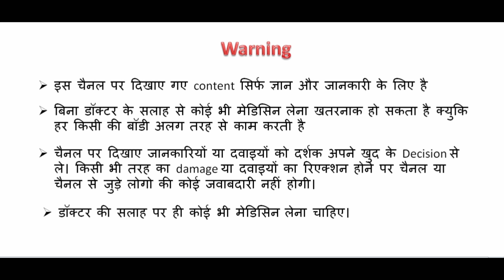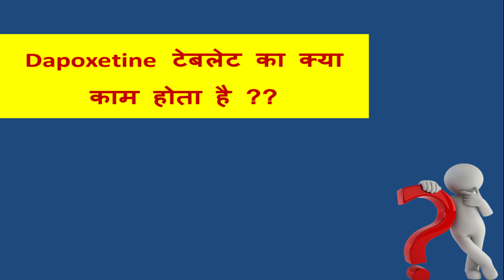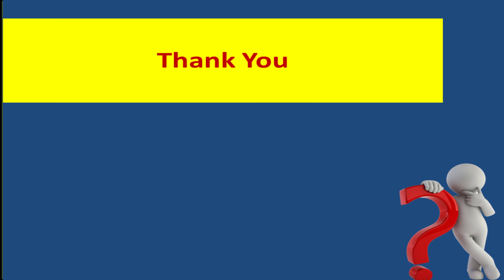how long does dapoxetine make you last ?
Hello,
Aaj main batane wale h ki , dapoxetine tablet ka asar kab tak rahta hai body me ? kar tak aap viry ko hold kar pate hai? en sare sawalo ke jawab es video me dunga to , video ko pura jarur dekhe taki ek v detail miss na ho .

search-
depoxetine tablet uses,
depoxetine tablet uses and review,
depoxetine tablet 30mg in hindi,
depoxetine tablet 30mg,
depoxetine tablet 30mg bangla,
depoxetine hydrochloride tablets 30mg,
depoxetine 60mg uses in hindi,
depoxetine tablet 30mg telugu,
depoxetine tablet uses in telugu,
depoxetine ,
shighrapatan ka ilaj by khan sir,
shighrapatan le liye gogasan,
shighrapatan ka ilaj,
shighrapatan ko kaise thik keya jaye,
shighrapatan kya hota hai in hindi,
shighrapatan se bachne ke liye kya karen,
shighrapatan kaise thik hota hai,
earlier discharge,

dapoxetine + sildenafil,
dapoxetine + tadalafil,
dapoxetine vs sildenafil,
dapoxetine side effects,
is dapoxetine safe,
dapoxetine vs paroxetine,
dapoxetine tablet,
how long does dapoxetine make you last reddit,